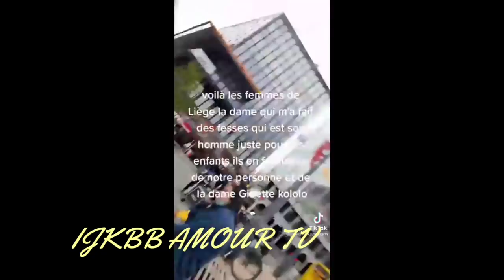ALERTE RUTH MISAMU⛑ BOTALA PETIT FRÈRE NA YE 💥💥EEE BA SECRETS EBIMI 💥🏃‍♂️💥🏃‍♂️10.2021